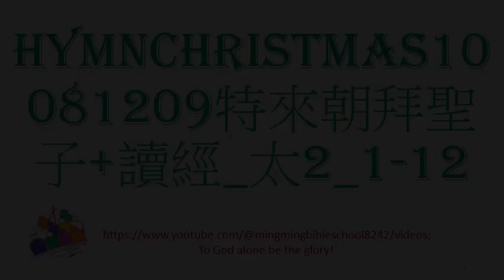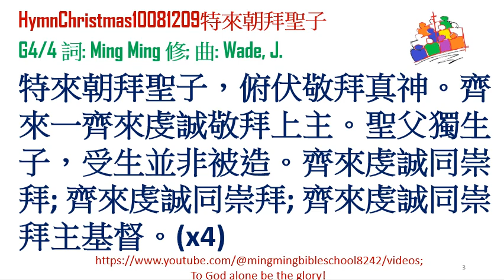HymnChristmas10081209特來朝拜聖子; 編者: Ming Ming (B.Th., B.SoSc., M.A., M.Ed., D.Ed.)